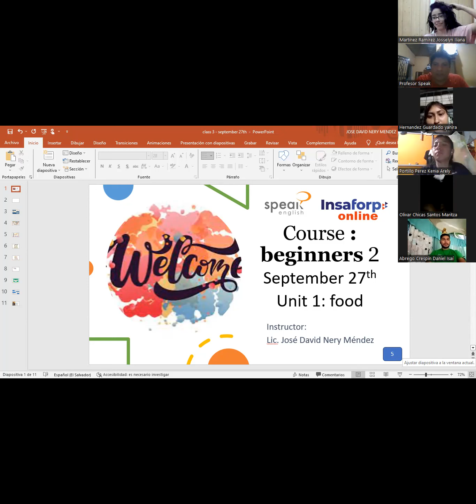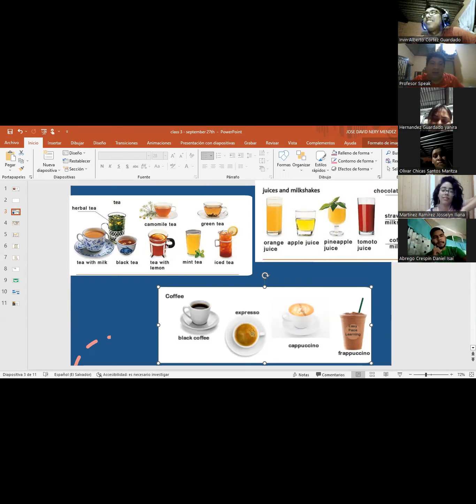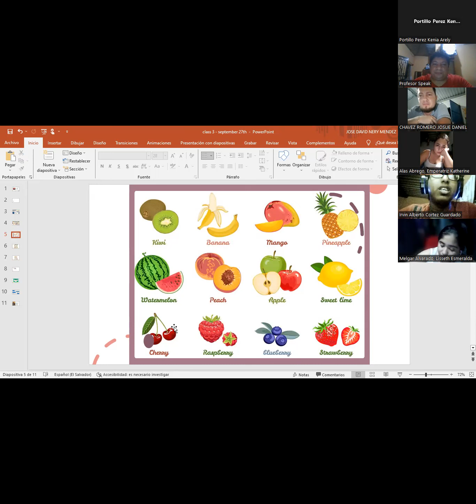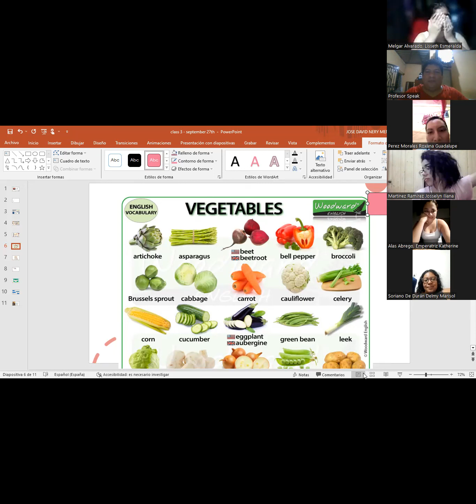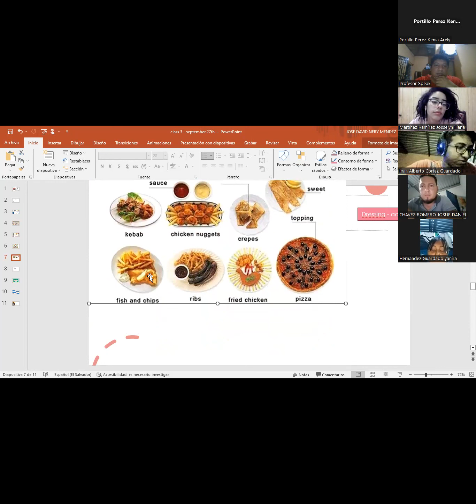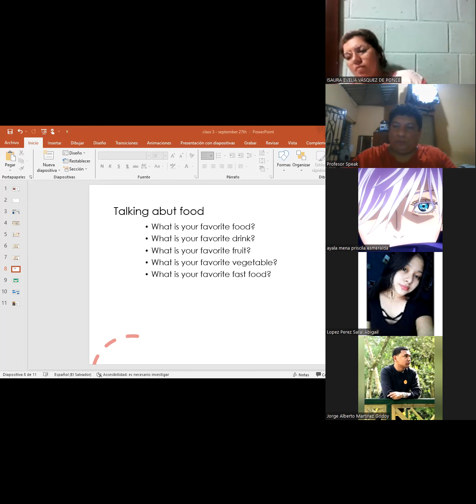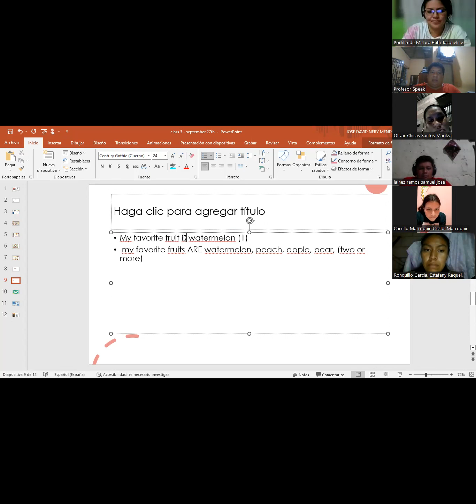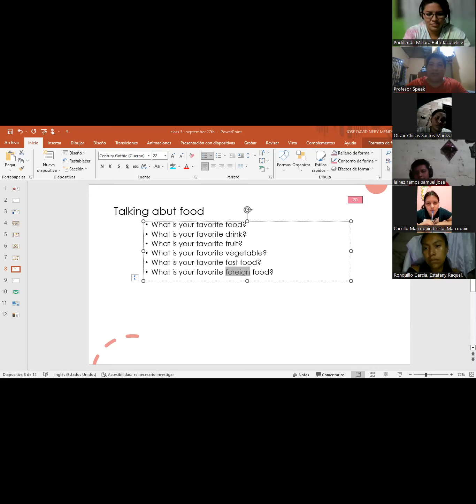Class 3 - FI-SPEN-063 BÁSICO 2 (6:00 PM A 7:30 PM) JÓSE NERY - Sept 27th, 2023